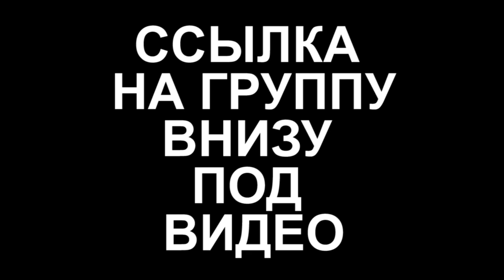Добринцев поздравил с Пасхой боец Илья Курзанов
Добринский боец боев без правил Илья Курзанов поздравил жителей поселка Добринка с праздником Пасхой!